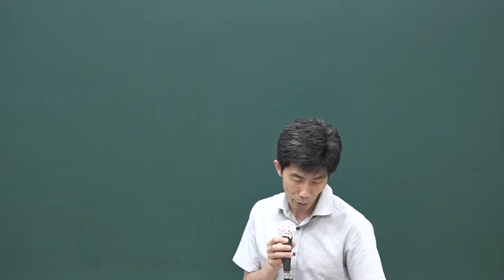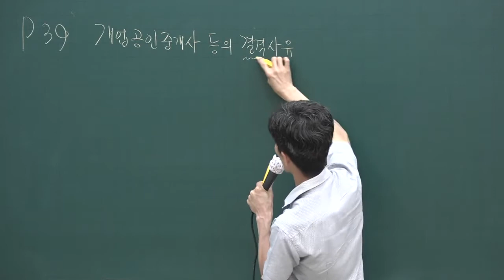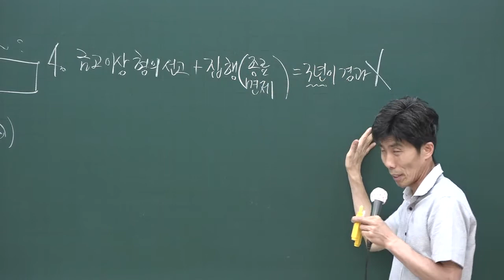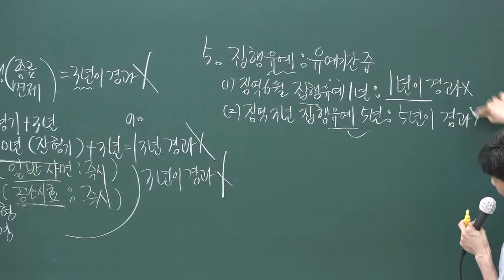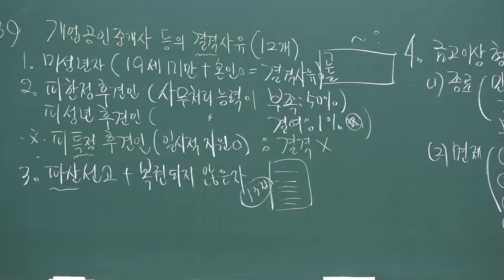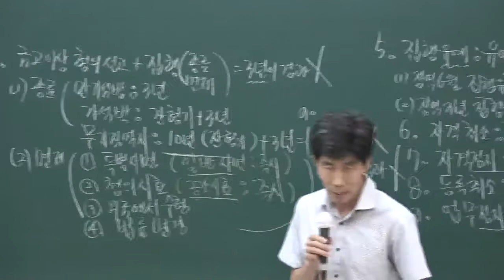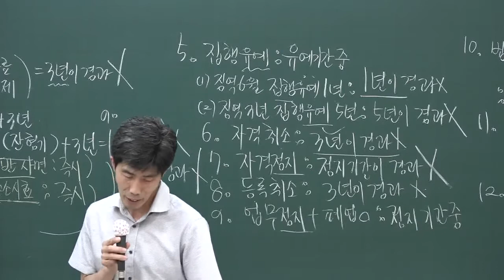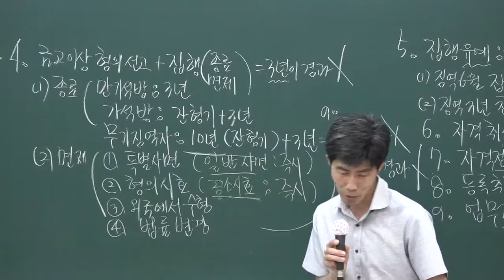[공전무] 2020년 공인중개사 중개사법 문제풀이과정 7-5